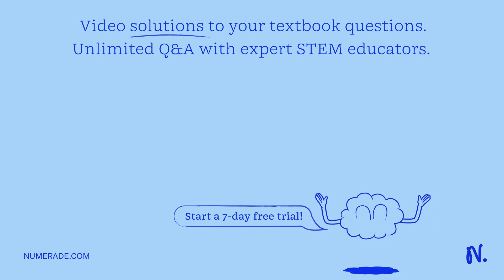Explain how all metabolic processes involve chemical changes and energy conversions, give a detaile…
Explain how all metabolic processes involve chemical changes and energy conversions, give a detailed step-by-step example.